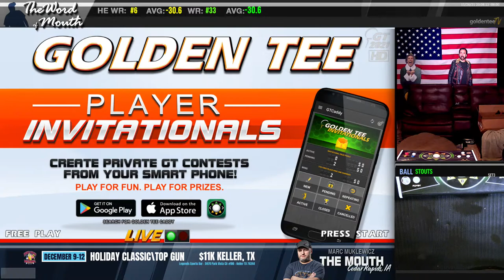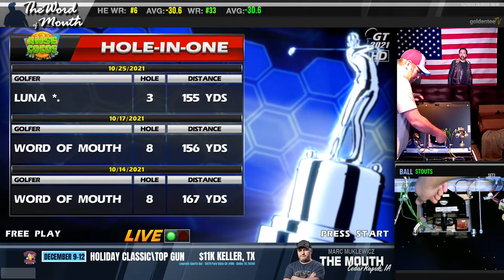Word of Mouth - How To Beat a Canuck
Playing: Golden Tee Live 2021
With Marc Muklewicz on the Home Edition.

The Word of Mouth LIVE for all to enjoy.  The only Golden Tee Golf live stream that teaches you to play like a pro by a pro so you can be the pro to all your buddies at the bar.  Well, something like that anyway!

Tips: gt.live/tipthemouth

gt.live/themouth
Word of Mouth is a GoldenTeeTV Production & ff.gg/goldenteetv

@GoldenTee TV